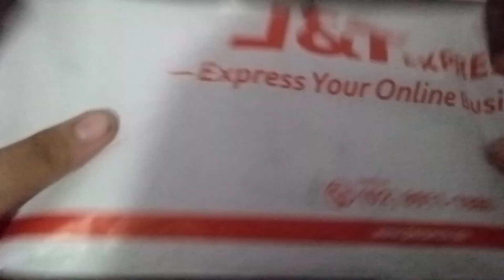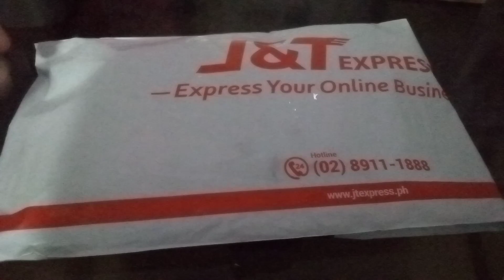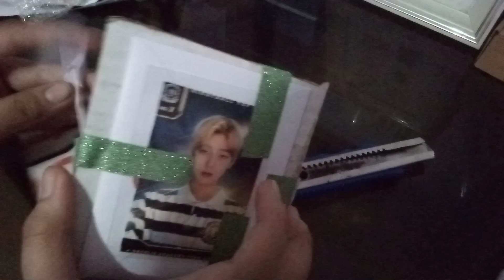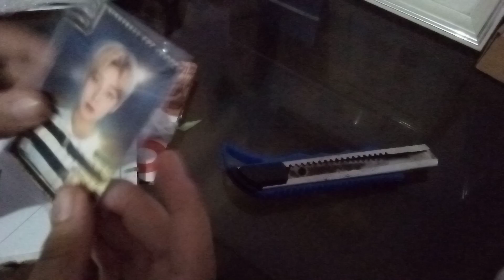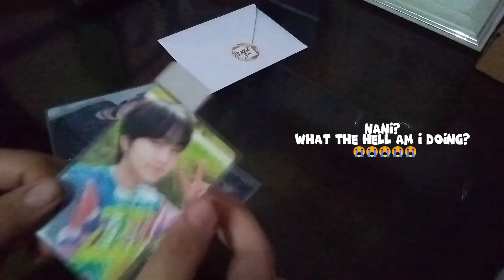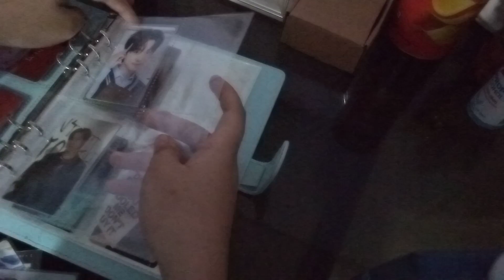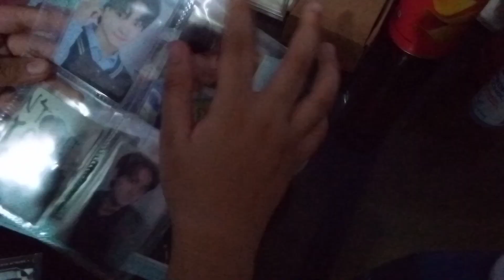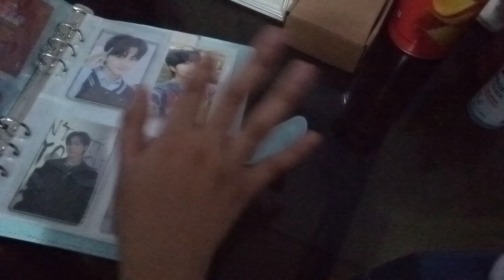Unbox 400 Pesos Jungwon Photocard Set with me | Photocard Unboxing with Meisenne (Episode 3)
It's been an almost a week! I'm still so surprised that I got these Jungwon Photocard Set for only 400 pesos! Can't you believe it? Considering that the Jungwon D:A M2U Luckydraw PC is in demand, always sold as set with other photocards or sometimes overpriced. I'm so honored to own these photocard and so lucky that I bought it in a small set only in a steal price! 😭💞